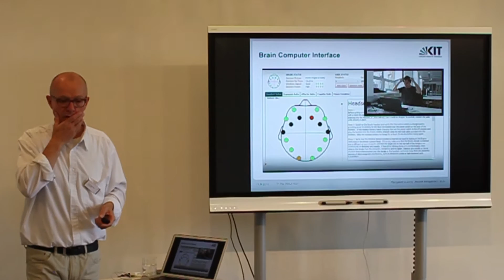SOFTTECH feiert 30 Jahre Bausoftware mit BIM-Innovation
Im Rahmen einer dreitägigen Veranstaltung mit Vorträgen, Workshops und Architekturführungen feierte die SOFTTECH GmbH ihr 30-jähriges Jubiläum.

um auf dem Laufenden zu bleiben.

💻 Besuchen Sie auch unsere Webseite für weitere News und Informationen zu unseren Softwareprodukten

📄 In unserem Blog finden Sie weitere interessante Artikel sowie Brancheneinblicke von Architekten, Innenarchitekten, Lerninhalte uvm.